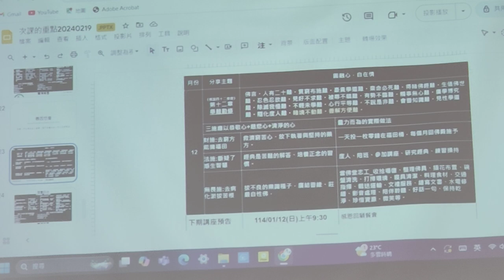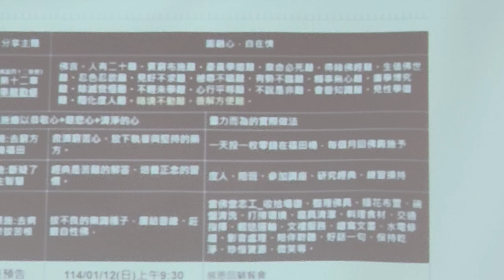VID20241208e#愛祥佛堂#啟慧班#道歌時間 _113445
閩南語讀經影片合輯